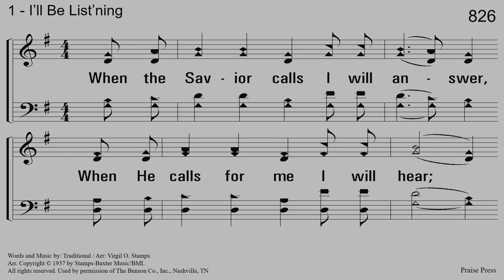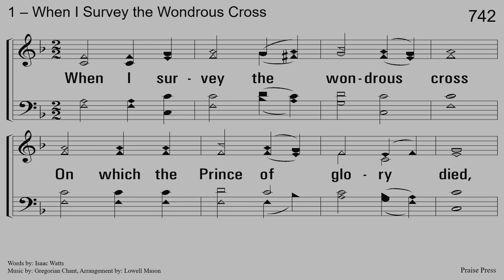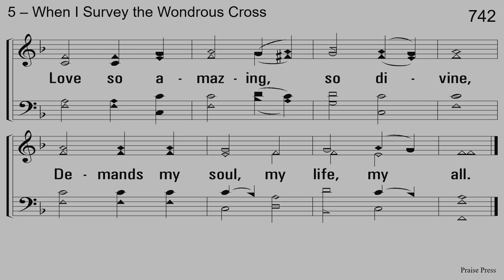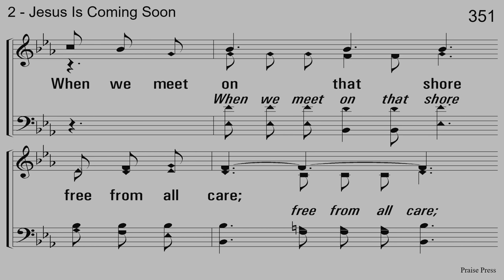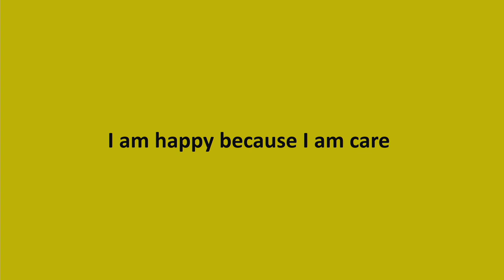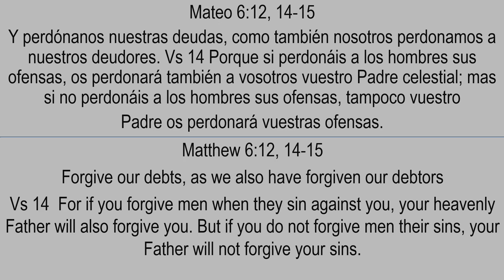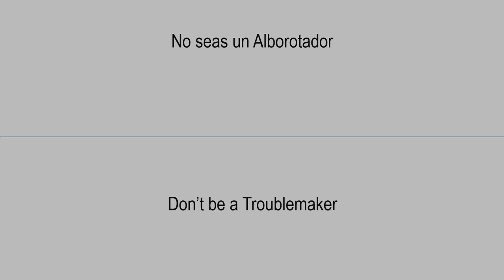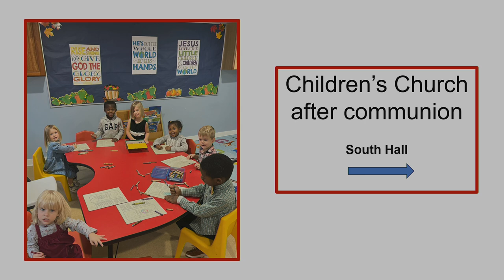Christian Happiness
11 August 2024